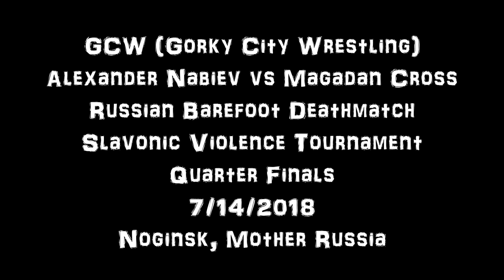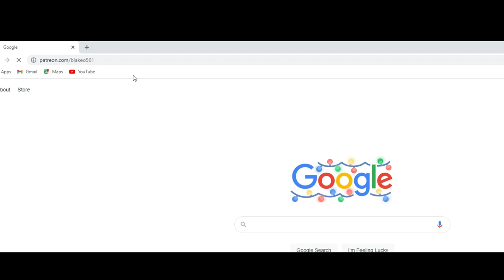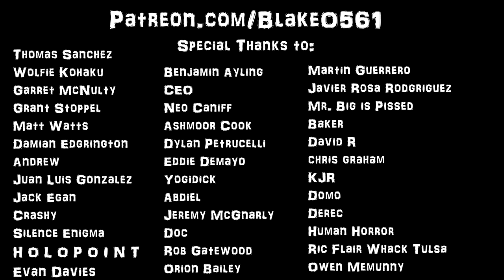The RUSSIAN BAREFOOT Deathmatch! Alexander Nabiev vs Magadan Cross-Slavonic Violence Tournament 2018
YO WHATS GOOD GUYS? HAD SOME COMPUTER PROBLEMS EARLIER IN THE WEEK, MY EDITOR JUST KEPT CRASHING ON ME WHEN ID IMPORT AN MP3 FILE. I SWITCHED TO WAV FILES AND IT WORKED, AND THEN I TRIED AN MP3 AGAIN AND NOW ITS WORKING FINE SO I GUESS WERE ALL GOOD!! THIS MATCH IS FUCKING NUTS BRO!! HOLY SHIT.. THESE GUYS REALLY WENT ALL OUT FOR THIS MATCH, ALEX NABIEV NEEDS TO COME TO AMERICA AND START WRESTLING CAUSE HES A SICK MOTHERFUCKER!! SAME WITH MAGADAN TOO THOUGH!! I COULD NOT FIND ANYTHING FROM THIS SHOW ABOUT WHO WON THE TOURNAMENT OR ABYTHING AND COULDNT FIND SHIT, SHOUT OUT TO MY BOY MADMAN FOR FINDING THE CARD AND SENDING IT TO ME!! I HAD THIS UPLOADED SAYING I DONT KNOW HOW FAR HE GOT ETC BUT WE GOT IT ALL FIGURED OUT.. OVERALL, THE MATCH IS FUCKING NUTS AS I SAID EARLIER, I CANT STRESS THAT ENOUGH LMAO!! CHOPPING THAT MATCH UP RIGHT NOW!!